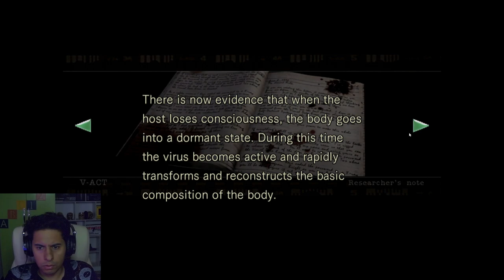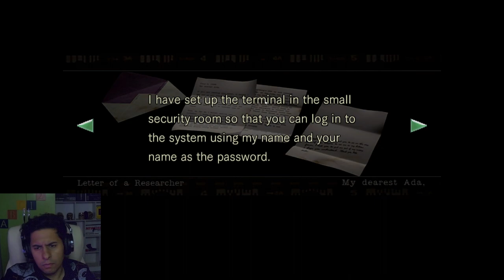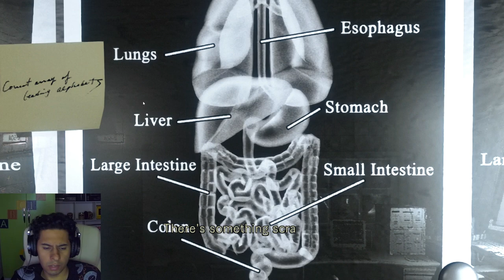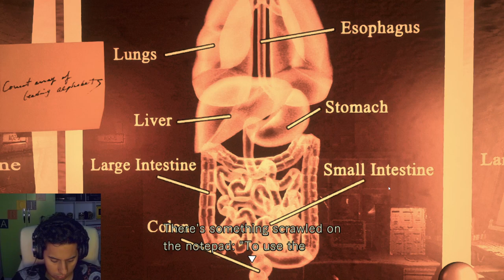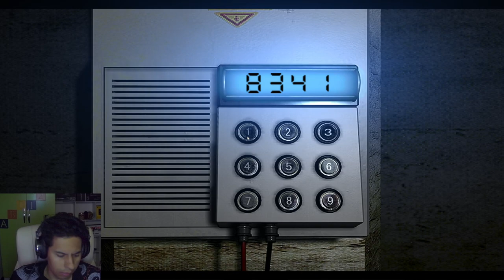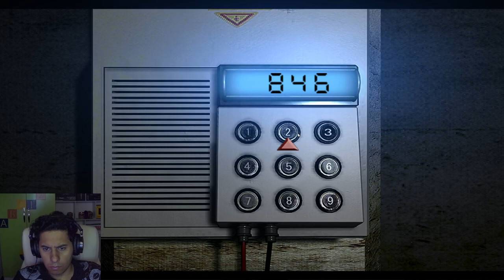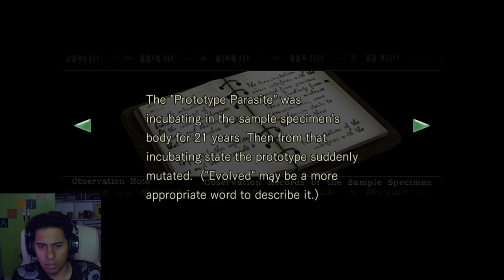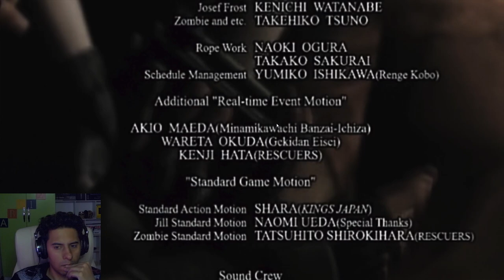والاخير Resident Evil HD Remaster part 5 تختيم لعبة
ريزدنت إيفل (بالإنجليزية: Resident Evil)‏ وتعني الشر المقيم, والمعروفه كـ بيوهازارد (بالإنجليزية: Biohazard)‏ (الأسم الأصلي) في اليابان، هي إعادة أنشاء للعبة فيديو رعب البقاء ريزدنت إيفل التي اصدرت في 1996. الإعادة من تطوير قسم كابكوم برودكشن ستوديو 4 ونشر شركة كابكوم على منصة نينتندو جيم كيوب في 2002, وتم إصدار هذه الإعادة لاحقاً على منصة وي في 2009, وعلى بلاي ستيشن 4 ، بلاي ستيشن 3 ، إكس بوكس ون، إكس بوكس 360 وويندوز في 2014.

معلومات عن اللعبة
قصة هذه اللعبة نفس قصة اللعبة الأصليه تقريبا مع أضافت إلى القصة وماضي الفصر وبعض الوحوش وربط قصة عائلة تريفور بشكل أكبر من قبل، أحد المخليقات البيوليجيه الجديد هي ليسا تريفور، هذه اللعبة تم تطويرها على الجزء الأول من ناحية الرسومات أيضا وحصلت على الكثير من المدح والانتباه في ذلك الوقت لجمال القصر والاماكن والرسوم.

Resident Evil[a] is a survival horror video game developed and published by Capcom. Released for the GameCube video game console in 2002, it is a remake of the 1996 PlayStation game Resident Evil, the first installment in the Resident Evil video game series. The story takes place in 1998 near the fictional Midwestern town of Raccoon City where a series of bizarre murders have taken place. The player takes on the role of either Chris Redfield or Jill Valentine, S.T.A.R.S. agents sent in by the city to investigate the murders.

Upon release, Resident Evil received acclaim from video game journalists, who praised its graphics and improved gameplay over the original game. It is often described as one of the best, scariest, and most visually impressive entries in the Resident Evil series. However, the game sold worse than expected, leading Capcom to change the direction of the series to a more action-oriented approach. In 2008, the game was ported to the Wii, featuring a new control system. In 2014, a high-definition remastered version was released to critical and commercial success for PlayStation 3, PlayStation 4, Windows, Xbox 360, and Xbox One, then later for Nintendo Switch in 2019.
On July 24, 1998, a series of bizarre murders occur on the outskirts of the Midwestern town of Raccoon City. The Raccoon City Police Department's Special Tactics And Rescue Service (STARS) are assigned to investigate. After contact with Bravo Team is lost, Alpha Team is sent to investigate their disappearance. Alpha Team locates Bravo Team's crashed helicopter and land at the site, where they are attacked by a pack of monstrous dogs, killing one of the team. After Alpha Team's helicopter pilot, Brad Vickers, panics and takes off alone, the remaining members (Chris Redfield, Jill Valentine, Albert Wesker and Barry Burton) seek refuge in an abandoned mansion, where they split up.

The player character (Chris or Jill) finds several members of Bravo Team, including Kenneth J. Sullivan being eaten by a zombie; Richard Aiken, who is either killed by a giant venomous snake or eaten by a shark; Forest Speyer, who is found dead and revived as a zombie; and Bravo Team leader Enrico Marini, who reveals that one of Alpha Team's members is a traitor before being killed by an unseen shooter. Bravo Team survivor Rebecca Chambers joins Chris. The player character learns that a series of illegal experiments were undertaken by a clandestine research team under the authority of a biomedical company Umbrella Corporation. The creatures roaming the mansion and its surrounding areas are the results of these experiments, which have exposed the mansion's personnel and animals to a highly contagious and mutagenic biological agent known as the T-virus.